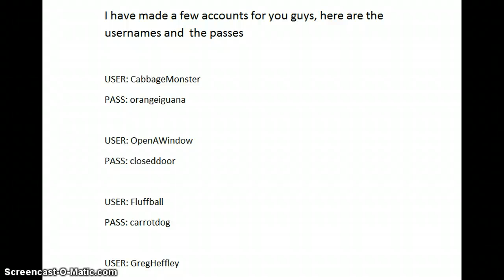7 BIN WEEVIL ACCOUNTS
If you cant be bothered making your own weevil, why not share one. The user name and passes are on this vid to 7 bin weevil accounts